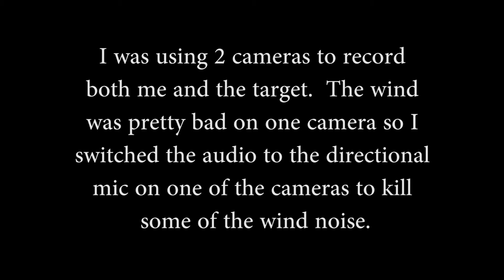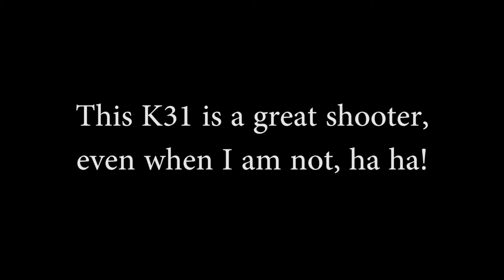Taking the Swiss K31 Out to 400 Yards w/ GP11 Surplus Ammo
Always been a fan of old Milsurps.  For this video we are just using some old GP11 ammo in the old K31 and trying to hit a 2/3 ipsc steel silhouette.  Wind was bad.  Pretty loud and gusty from right to left.  Made it hard to shoot consistently.  I'm not an expert, but I have lots of fun.